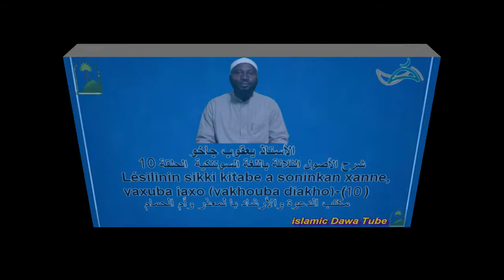الأستاذ يعقوب جاخو شرح الأصول الثلاثة باللغة السوننكية - الحلقة (10)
Lésilinin sikki kitabe a soninkan xanne, yaxuba jaxo (yakhouba diakho)-(10)